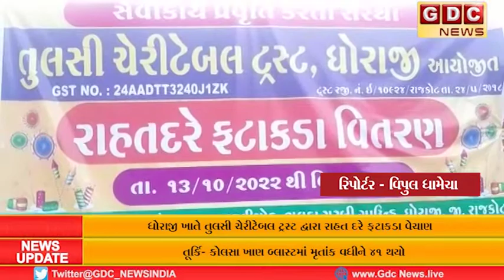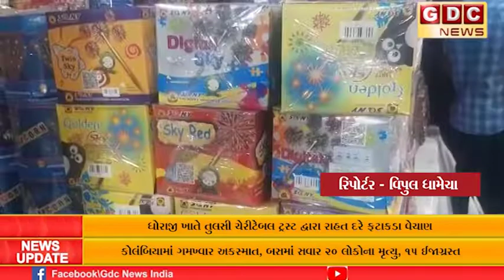ધોરાજી ખાતે તુલસી ચેરીટેબલ ટ્રસ્ટ દ્વારા રાહત દરે ફટાકડા વેચાણ...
ધોરાજી ખાતે તુલસી ચેરીટેબલ ટ્રસ્ટ દ્વારા રાહત દરે ફટાકડા વેચાણ, આ ભગીરથ કાર્ય કરવા માટે તુલસી ચેરીટેબલ ટ્રસ્ટના સભ્યો દ્રારા જહેમત ઉઠાવી હતી.